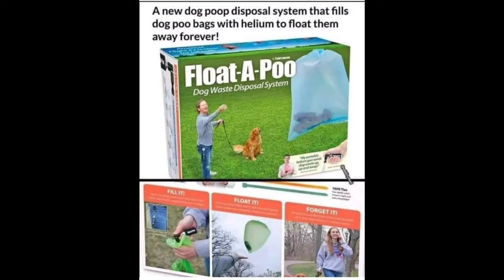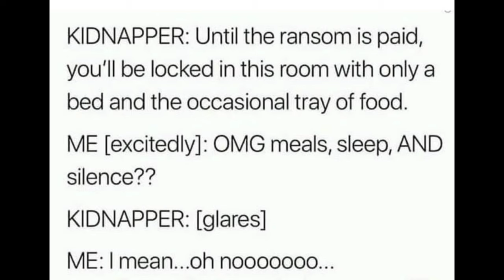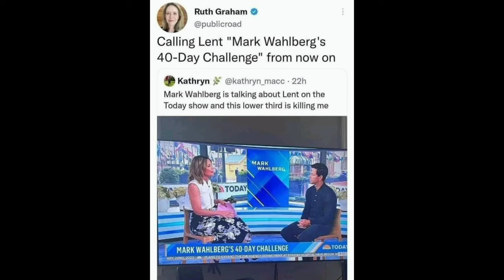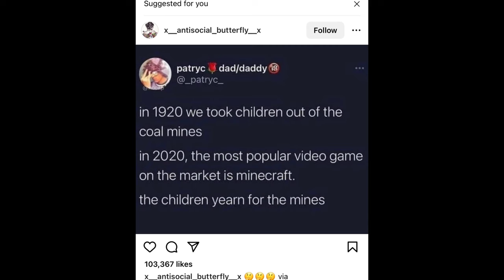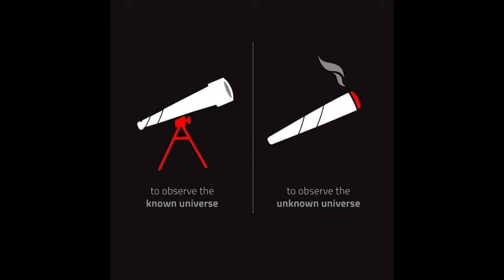not a Meme page